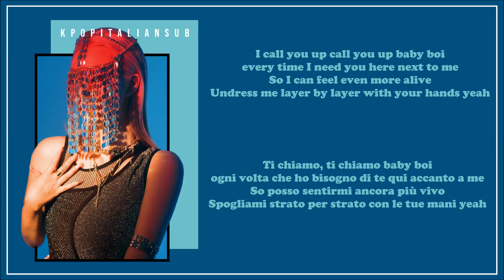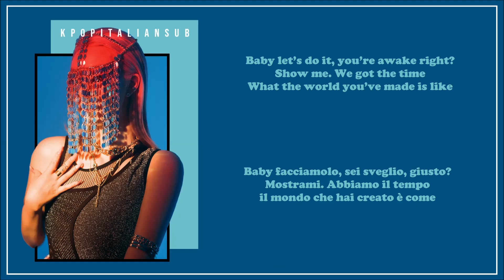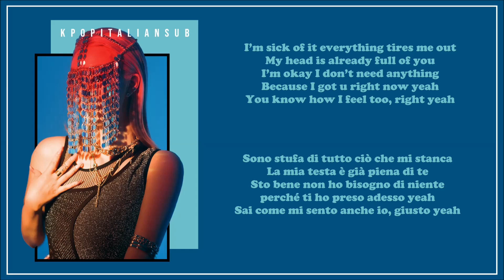[SUB ITA / ENG] SAAY (쎄이) - Fantastic